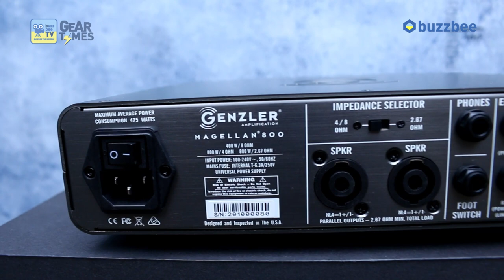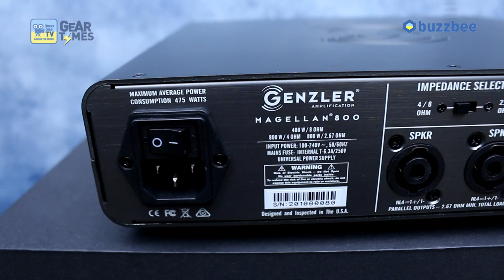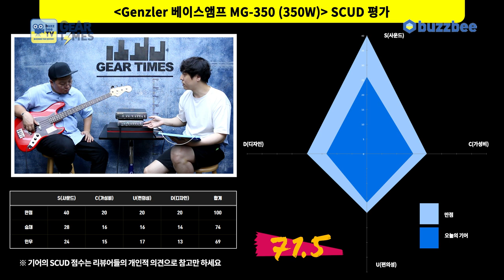[GearTimes 3146회] 젠즐러 Genzler 베이스앰프 MG 350 (350W)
젠즐러 Genzler 베이스앰프 MG 350 350W

0:00 오프닝
0:31 개요 (summary)
3:05 특징(Features)
4:46 사운드 테스트 (Sound test)
9:36  한줄평
10:30 SCUD 점수